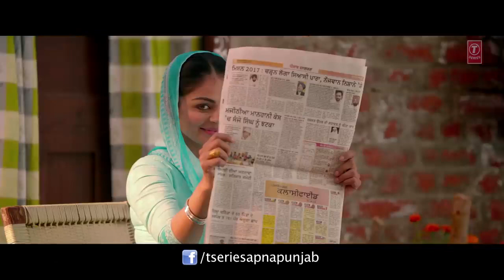Laung Laachi Title Song Mannat Noor | Ammy Virk, Neeru Bajwa,Amberdeep